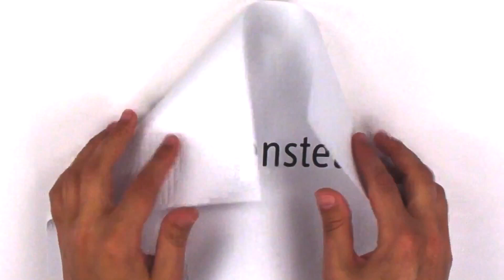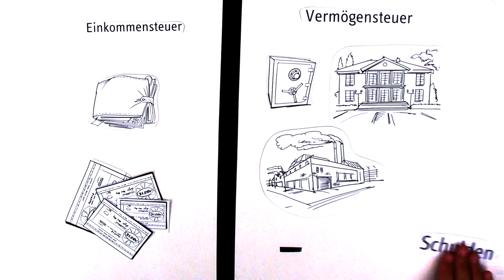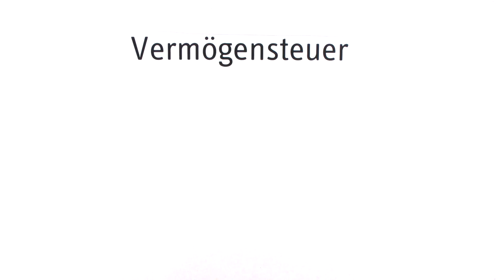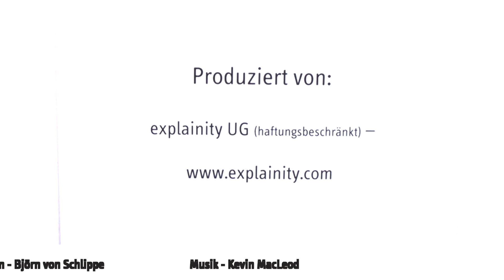Vermögensteuer - einfach erklärt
Den leeren öffentlichen Kassen steht immenser privater Reichtum gegenüber. Campact fordert: Mehr Einnahmen -- durch die Einführung einer Vermögensteuer!

Geschlossene Schwimmbäder und marode Schulen - die Folgen leerer öffentlicher Kassen sind dramatisch. Eine Vermögensteuer würde dies ändern. Das Video erklärt, wie die Vermögensteuer funktioniert.